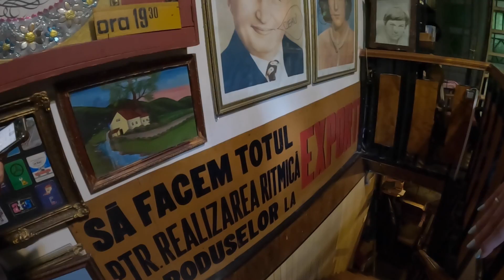루마니아의 숨겨진 보물, 아름다운 시내와 과거의 향수 여행 / 파이어족 부부 세계여행, 티미쇼아라, 루마니아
루마니아, 티미쇼아라 여행하기, 아름다운 도시와 90년대 공사정권 시절 일상생활을 볼수 있는 곳도 가보았어요. 귀신 나올것 같으면서도 재미있는 물건이 가득, 곰팡이도 가득